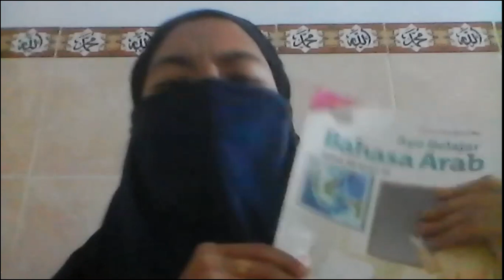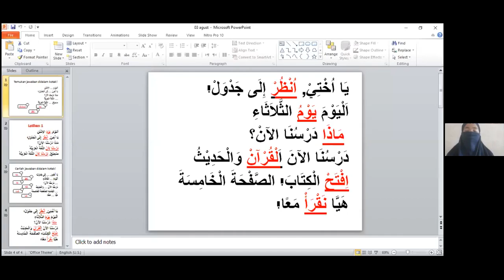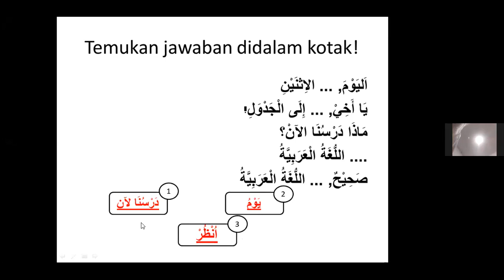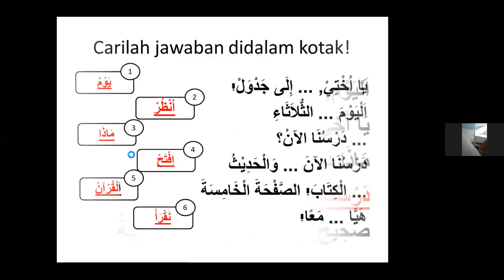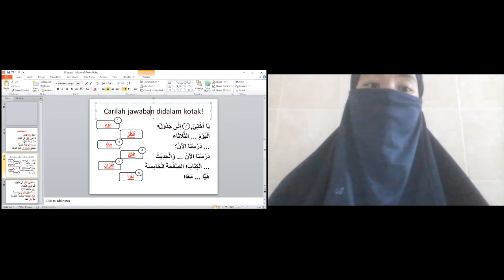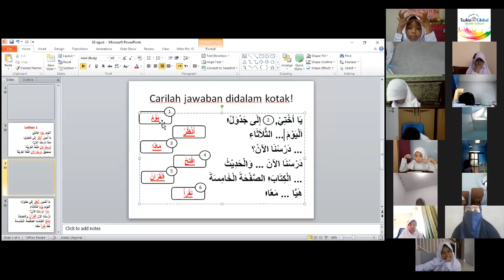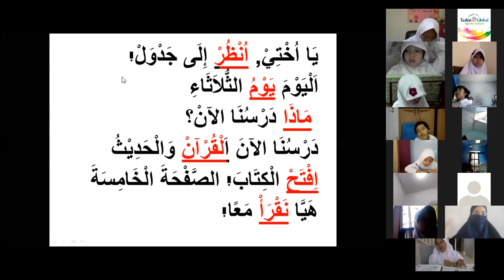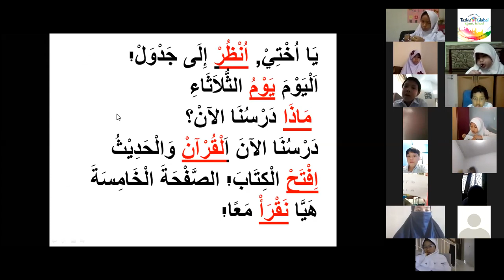Senin, 3 Agustus 2020 Pembelajaran Bahasa Arab Kelas 3